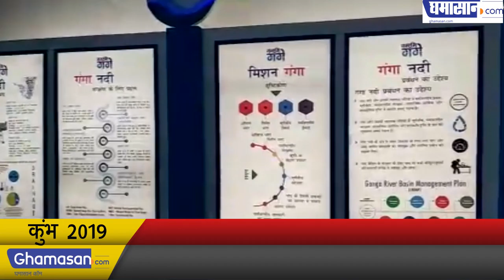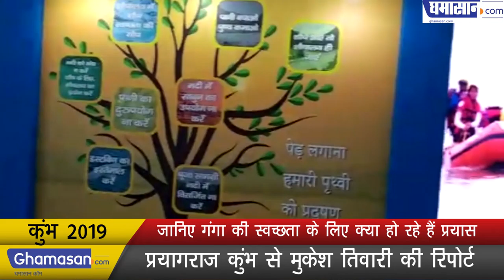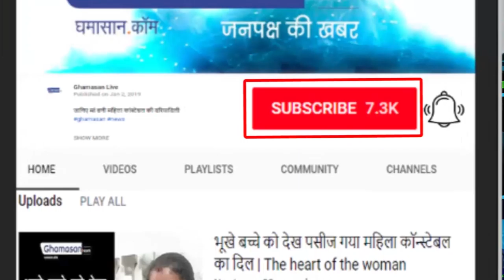जानिए गंगा की स्वच्छता के लिए क्या हो रहे हैं प्रयास | Prevention to Keep clean river Ganga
प्रयागराज कुंभ से मुकेश तिवारी की रिपोर्ट